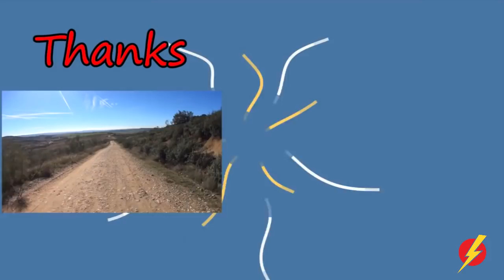Gordon's Diaries Simón and his Huerta in Tenerife (Diff 8/10) LightSpeed Spanish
we are pleased to offer you a fascinating tour of Simón's huerta in Tenerife.